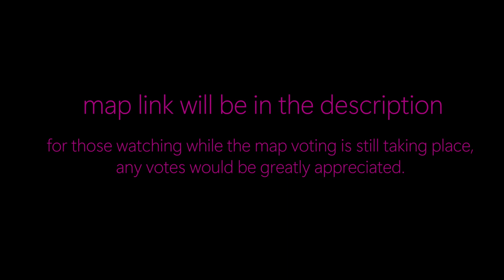Club House | Speedrunners Map Contest Submission